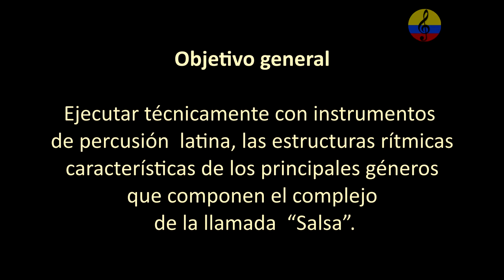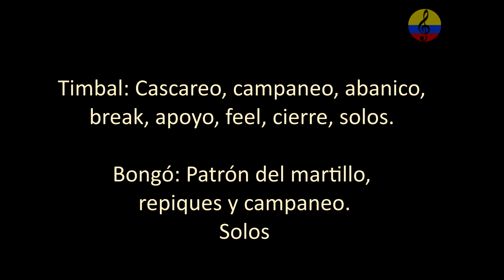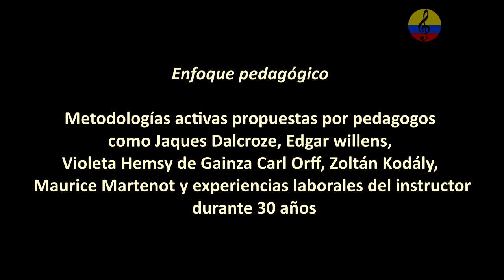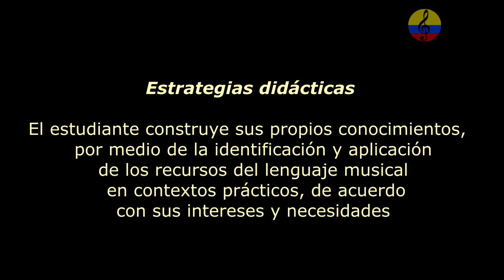Curso promocional de percusión latina VIII, guiro y clave. Bogotá, Colombia